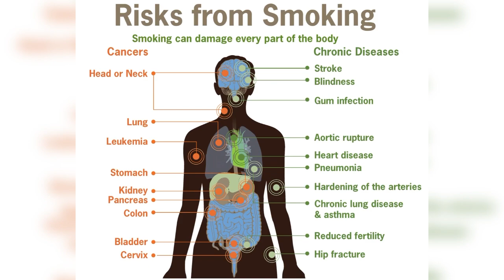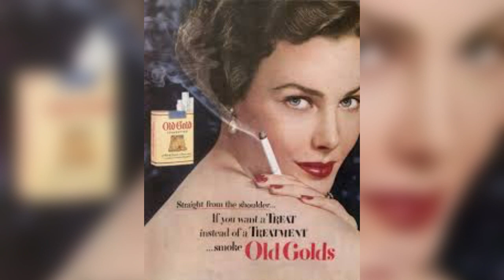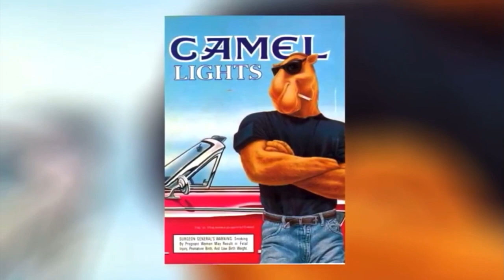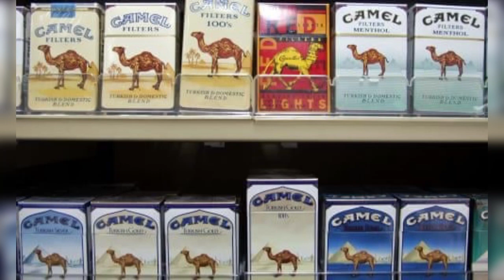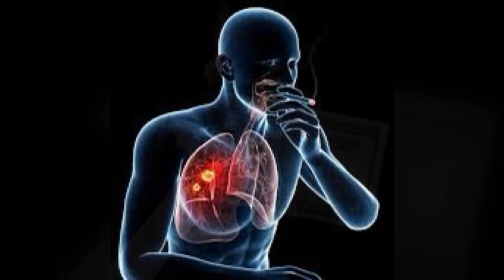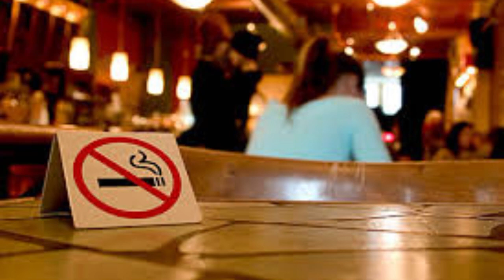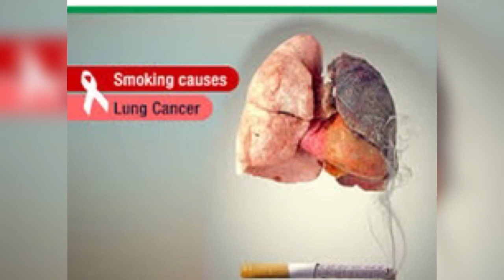10 حقیت غیر قابل باور در مورد سیگار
سلام سلاطین

امروز میخوام در مورد 10 حقیقت عجیب و پشم ریزون رو در مورد سیگار بهتون بگم
(01:06) تاریخچه سیگار
(01:55) انفجار صنعت سیگار
(02:30) سیگار و سلامتی
(03:35) تبلیغات سیگار
(04:10) تبلیغات تلویزیونی سیگار
(05:25) تجارت بزرگ سیگار
(06:16) پسماند سیگار
(06:55) ممنوعیت های مصرف سیگار
(07:40) دود دست سوم سیگار
(08:20) دیابت و سیگار

با تشکــــــــــــــــــــــــــــــــر